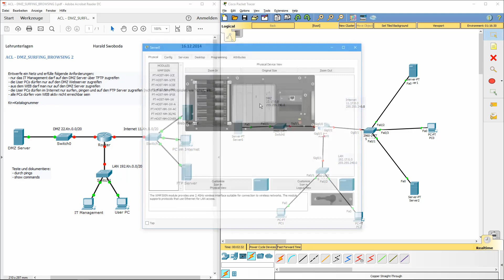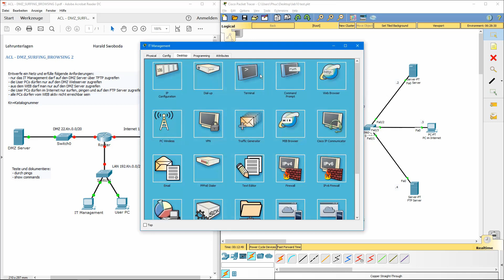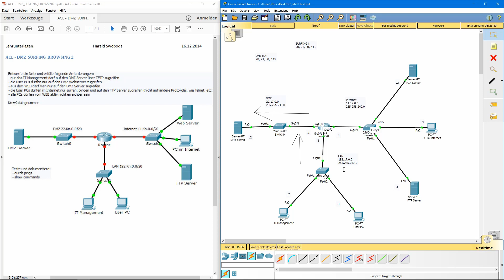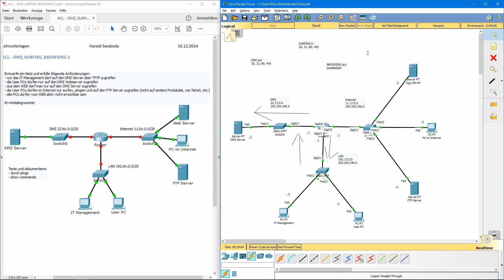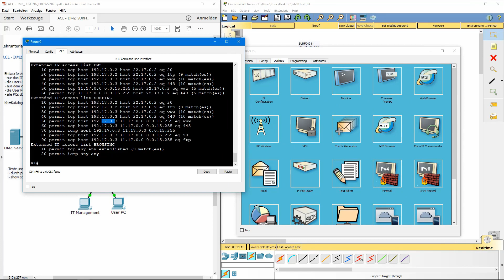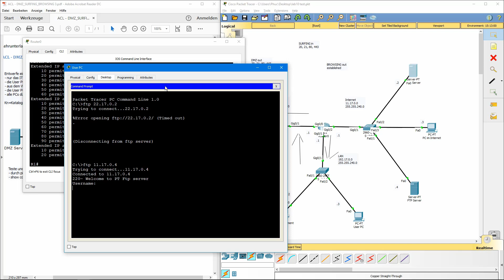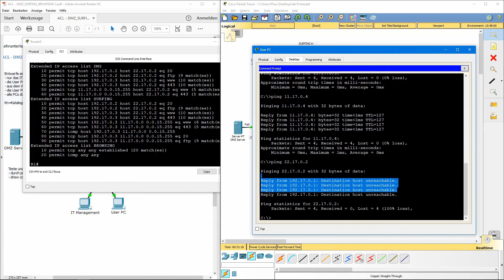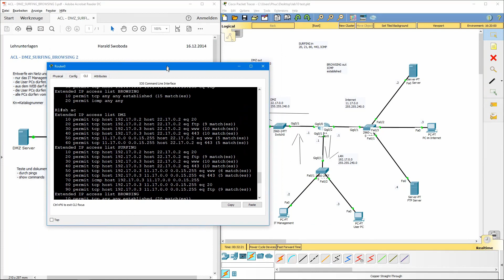NVS Labor 10 ACL's Tutorial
Aloa, hoffe es hat geholfen :3

Hier meine Befehle, statt 28 eure KN Nummer nehmen:

line console 0
exec-timeout 0
history size 256

int g0/0
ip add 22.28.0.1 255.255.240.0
no shu
ip access-group DZM out

int g0/1
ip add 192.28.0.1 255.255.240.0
no shu
ip access-group SURFING in
ip access-group BROWSING out

int g0/2
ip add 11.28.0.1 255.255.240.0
no shu

ip access-list extended BROWSING
permit tcp any any established
permit icmp any any